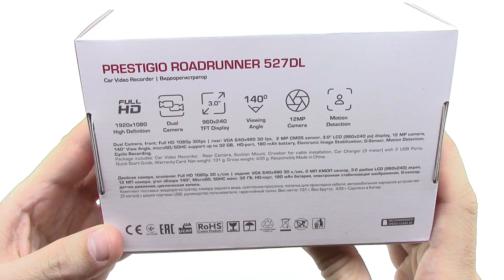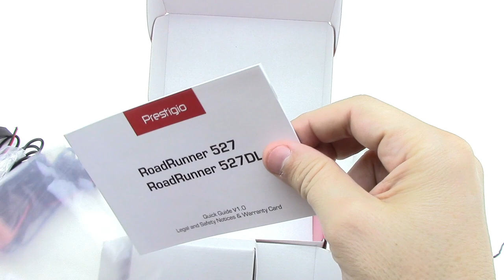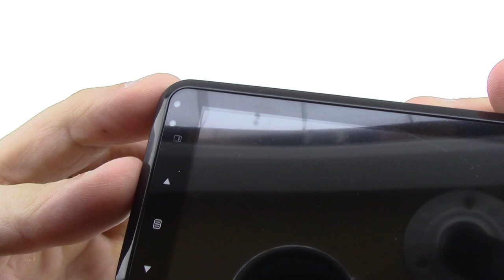Prestigio RoadRunner 527DL Unboxing HD (PCDVRR527DL)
This is a preview of what's in the box of Prestigio RoadRunner 527DL. Full HD video, Dual Camera, Wide viewing angle.